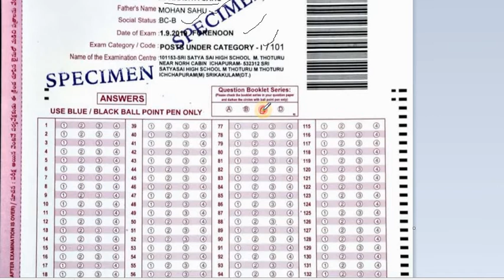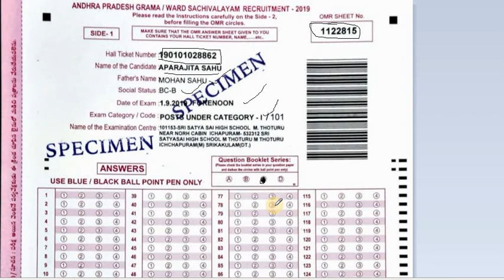AP Grama Ward sachivalayam OMR Sheet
ఫుల్ రివ్యూ అఫ్ గ్రామా సచివాలయం ఓ యం ఆర్ షీట్